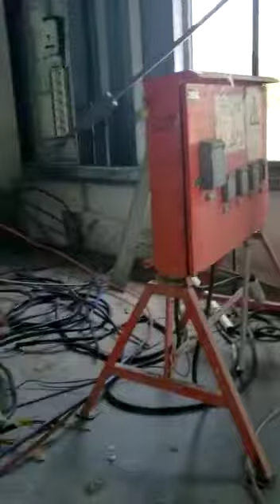Working with China Harbour Engineering Company at Kingston Wharves. Contact Info in description